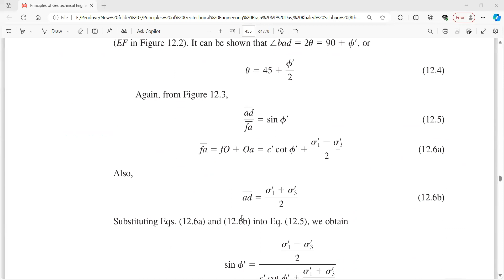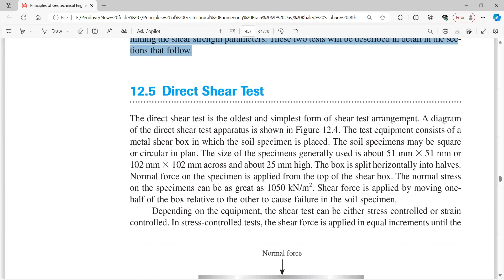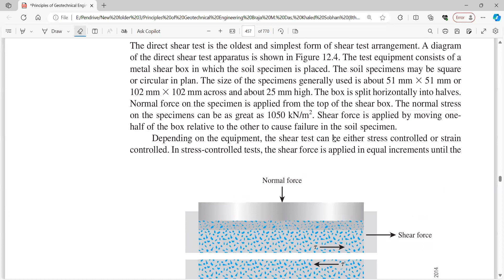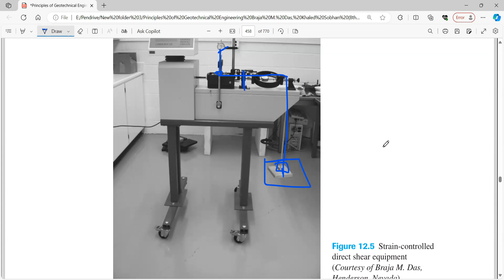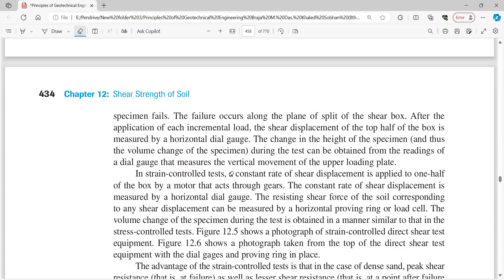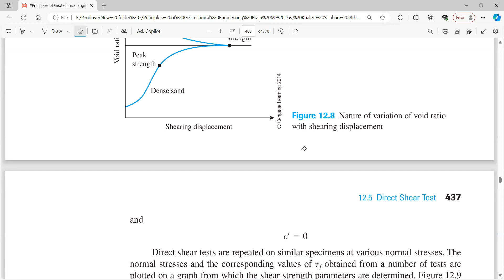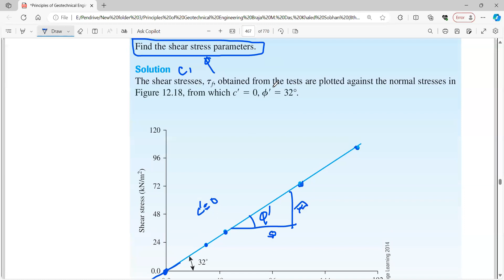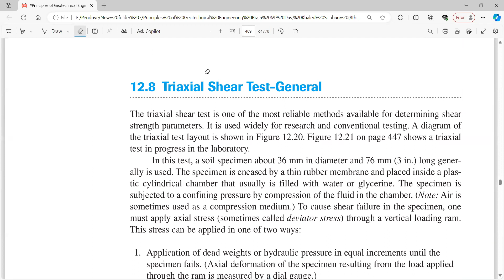17. The shear strength of the soil and shear strength parameters by direct shear test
PRESENTED BY
MOHAMMAD ALI
LECTURER OF CIVIL ENGINEERING

EDUCATIONAL BACKGROUND
B.Sc IN CIVIL ENGINEERING
RAJSHAHI UNIVERSITY OF ENGINEERING & TECHNOLOGY (RUET)